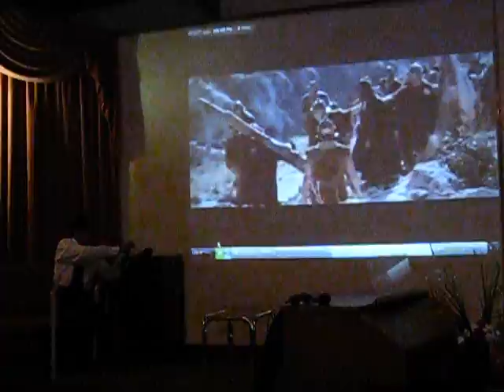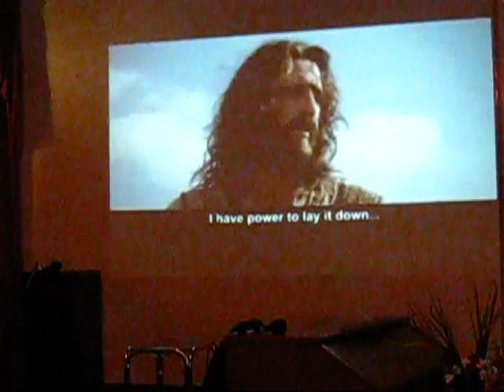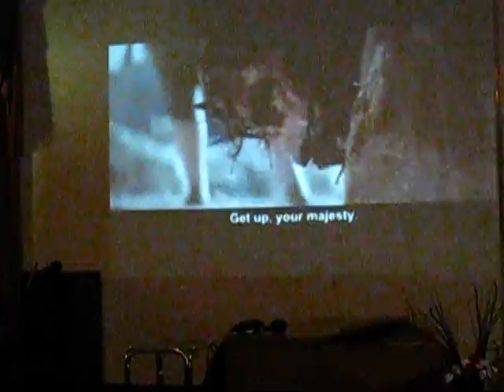TCPC - Radio Show Drama, Part2 - Easter 2010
Tamil Christian Prayer Church, Radio Show Drama, Part2- April 4, 2010